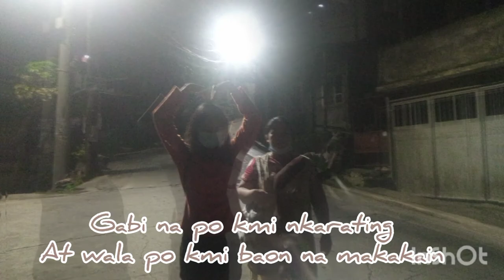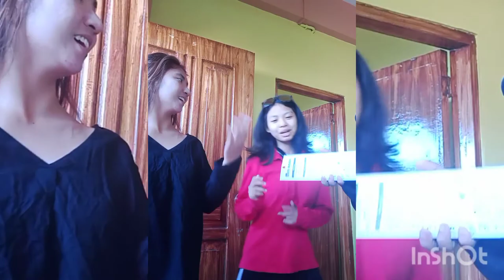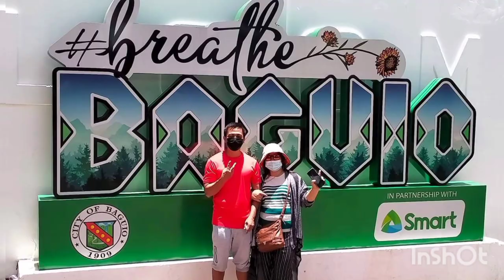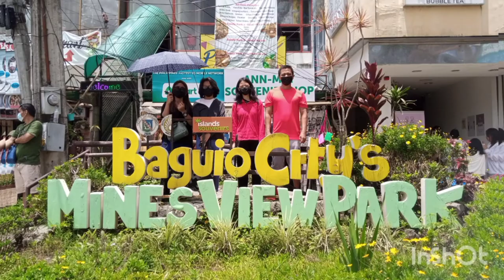TRIP TO BAGUIO CITY!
Hi Fam,

Samahan nyo po kami guys na mamasyal sa Baguio City. The last time we went here was 9 years ago. I thank God at nkapasyal din po kami kahit saglit lang.

Tara guys .. mamasyal tayo.. Let's have fun khit paminsan minsan lang.. Life is Short.. Live life to the fullest.. Please watch till the end.. God Bless you all..

Stay safe and healthy...Hope you will also enjoy the beautiful views here in Summer Capital of the Philippines..